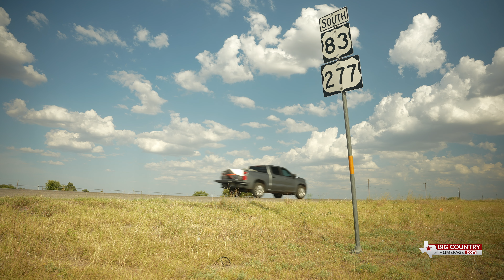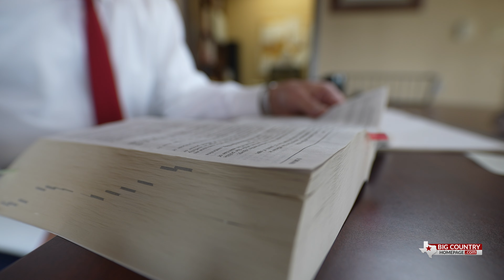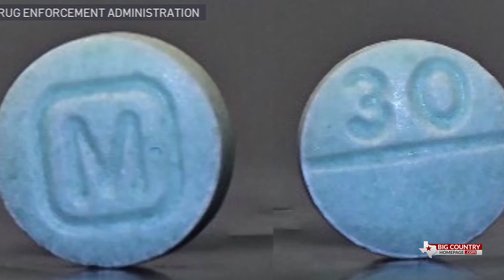‘It’s a silent killer’: A closer look at the fight against fentanyl trafficking in the Big Country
ABILENE, Texas (KTAB/KRBC) – With the ever-increasing threat that fentanyl poses nationwide, many have suffered as a result of the deadly epidemic. With new litigations offering more severe punishments for those who are involved with the drug, many are putting forth efforts to combat the destruction it has caused. Our front-line defenders in this threat are law enforcement, and KTAB/KRBC’s Tobin Smith got a chance to ‘ride along’ in this fight against fentanyl.